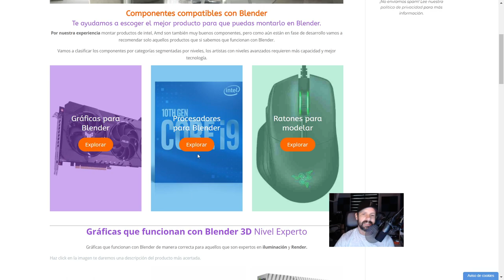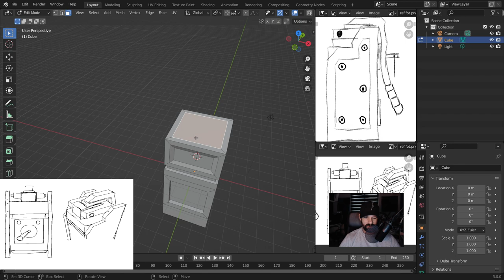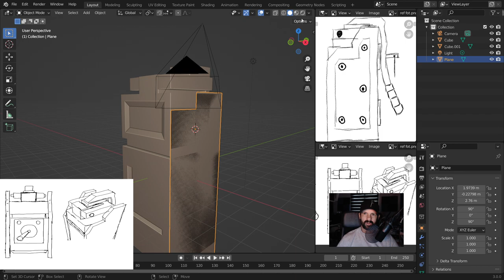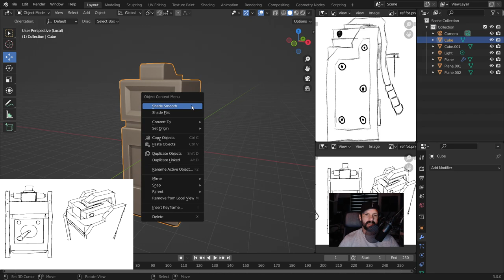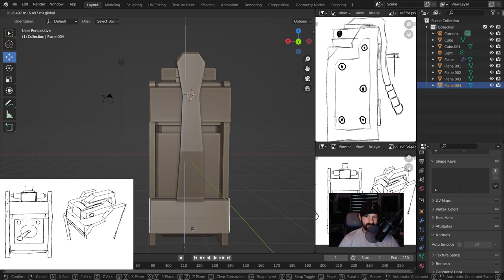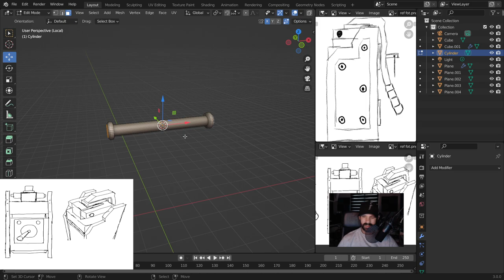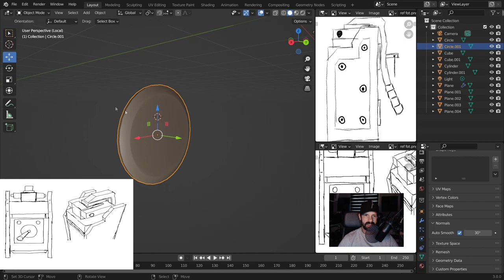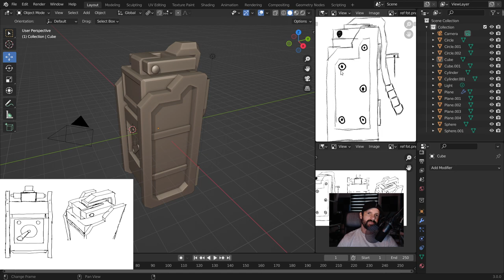Curso de Modelado Low poly con Blender, con posibilidad de exportar unreal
Vamos a crear un objeto en low poly, y en el siguiente tutorial vamos a  texturizar con Texture paint  de Blender